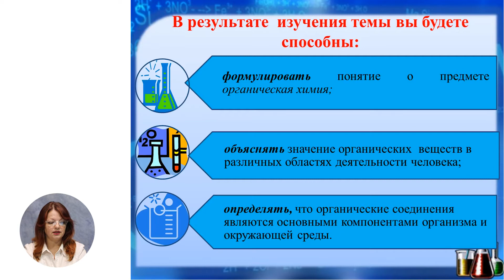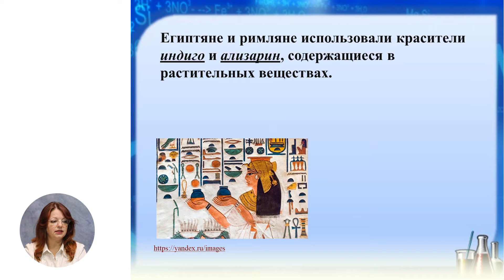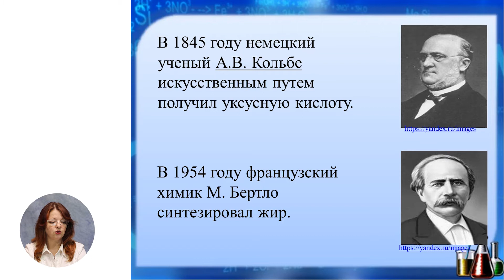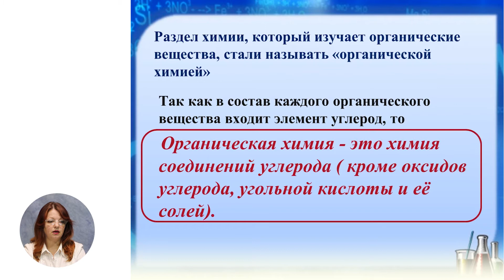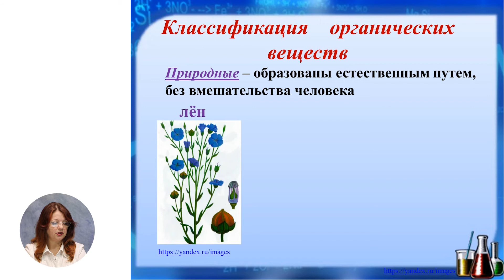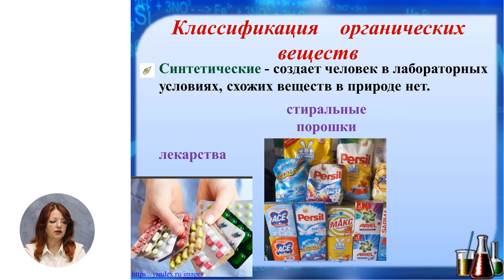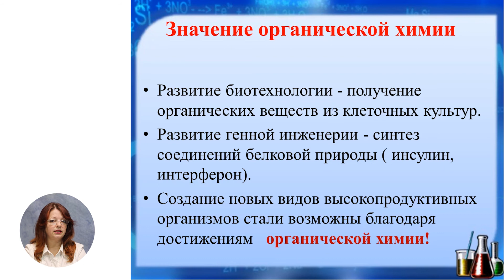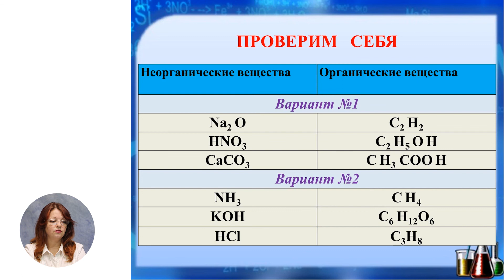Химия, 11-й класс, Органическая химия как составляющая часть науки „Химия”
Тема: Органическая химия как составляющая часть науки „Химия”
Учитель: Терлецкая Алла
Автор: Чебану Ольга

 22 мая 2020 года Министерство образования, культуры и исследований Республики Молдова и Примэрия муниципия Кишинэу подписали Меморандум о совместной деятельности, касающейся расширения и улучшения качества обучения дистанционно, который облегчит доступ к образовательному процессу в соответствии  со статьей 128 ч.(6) Кодекса об образовании №152/2014.